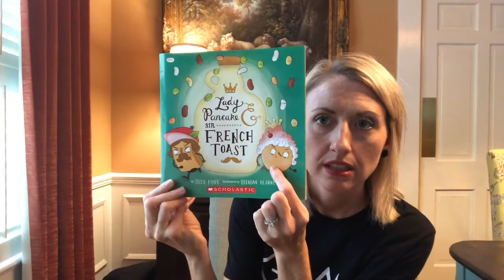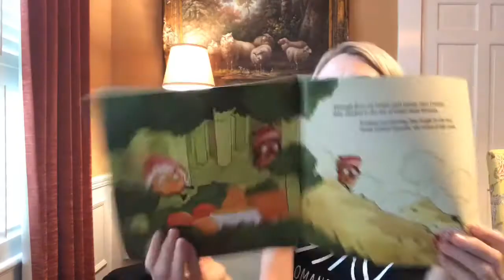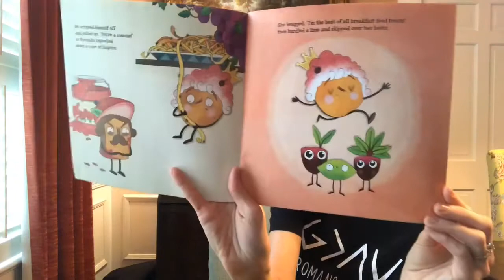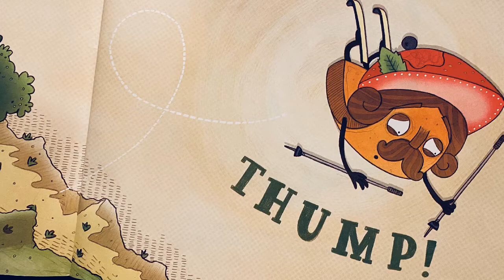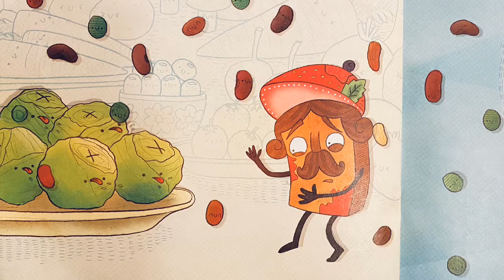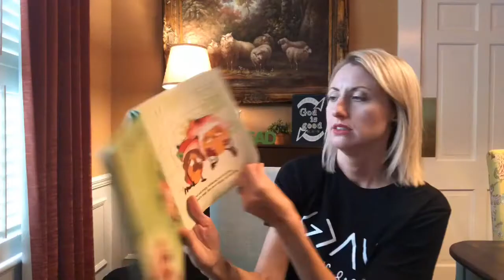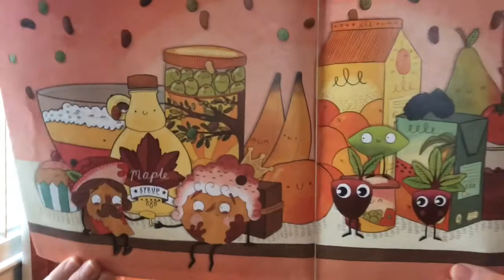Lady Pancake & Sir French Toast - Read Aloud by Mrs. James 👩🏼📚❤️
Book - Lady Pancake & Sir French Toast by Josh Funk